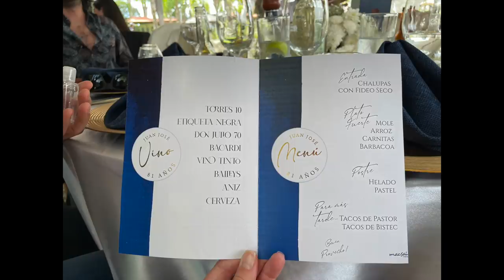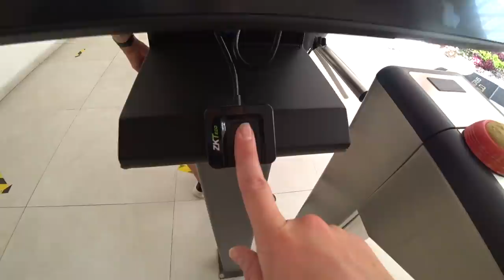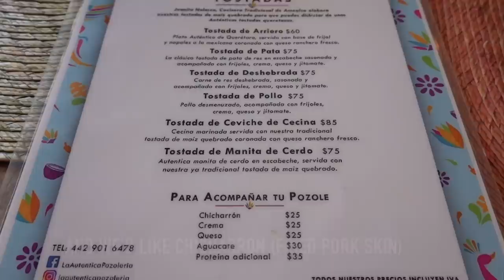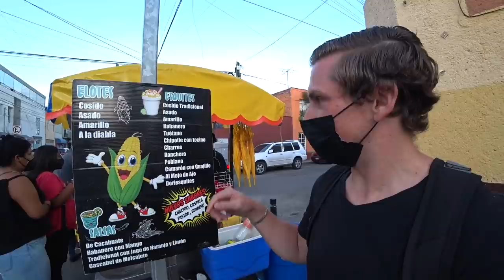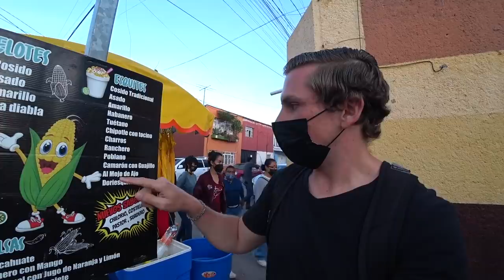Are we broken up for real? (INSANE TRAVEL WEEK)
This week, we went to an AWESOME 3-day Mexican birthday party in Guanajuato, then headed back to Queretaro for some of the best street food in Mexico!

It's our first video together since the breakup. Gulp. We were invited to an incredible multi-day Mexican fiesta in the neighboring state of Guanajuato. It was nonstop fun including live performances by Maribel Guardia and Andreas Zanetti, lots of delicious food, and an endless supply of cocktails. The entire experience was unforgettable! Though by the 3rd day we were ready for an extra long nap and some aloe vera to soothe our terrible sunburns.

After getting back to Queretaro, we hit up 7 Days Gold (our gym) to sweat out some of those booze, then refueled at a local pozolería for traditional Thursday pozole. After that, we hit up our friends' ribbon-cutting event at their new store, Derma & Beauty. Finally, we head to a part of zona centro for the BEST street food in Queretaro. We also chat about whether we're really broken up, a question that keeps coming up in the comment section.

❤ Richard Noll + Khrystal K Davis + Uli ❤